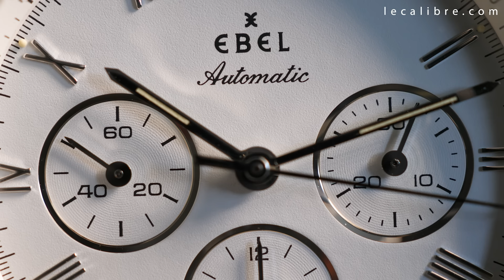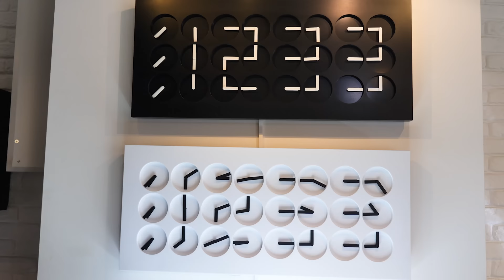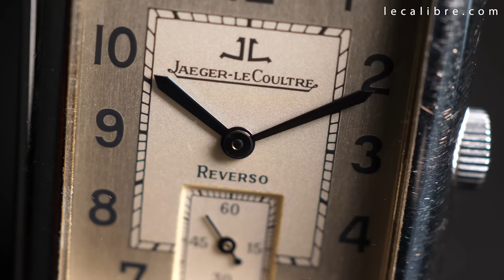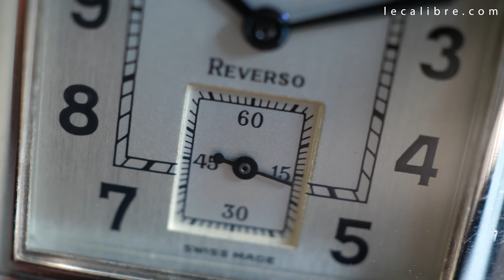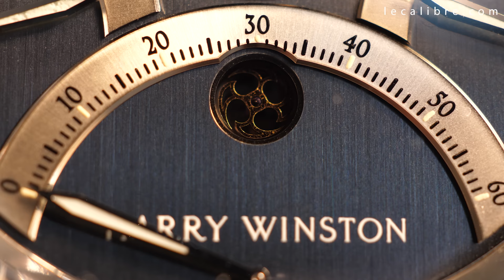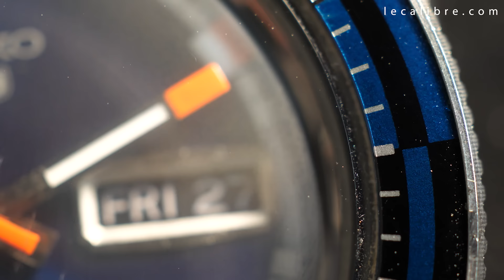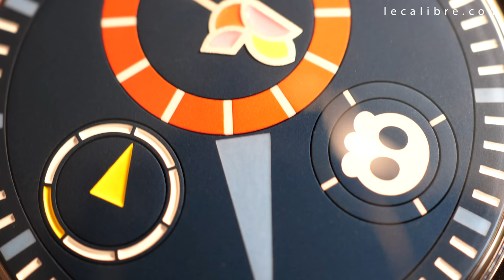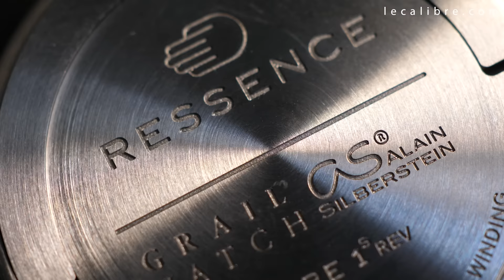Maximilian BÜSSER (MB&F) : Sa COLLECTION INCROYABLE de MONTRES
Quelles sont les montres du fondateur de MB&F : Maximilian Büsser ? Nous avons pu l'interviewé afin qu'il revienne sur ses montres mais aussi son parcours

Un grand merci à Maximilian Büsser, Arnaud et toute l'équipe de MB&F

SOMMAIRE :
0:00 INTRO
1:29 Sa première montre
7:09 Jaeger-LeCoultre
13:07 Harry Winston
24:42 MB&F (HM4, Legacy Machine Perpetual,
35:02 M.A.D.1
36:32 Seiko
38:42 MIH
40:34 The Ressence x Alain Silberstein "Carpe Diem"